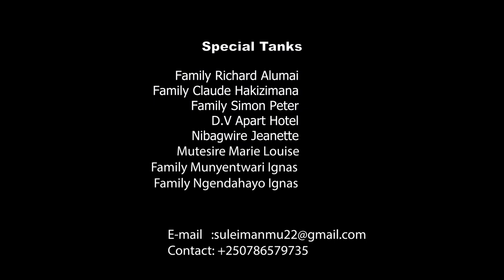Bigaruka Rwandan Film: EPSODE 1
Bigaruka Film NyaRwanda:  Mucyumweru cya mbere cya Mariage, Inshyi zimereye nabi umugeni naho Umufana wa RAYON n'uwa APER barenda kwicana Kubera tombora y'imodoka.